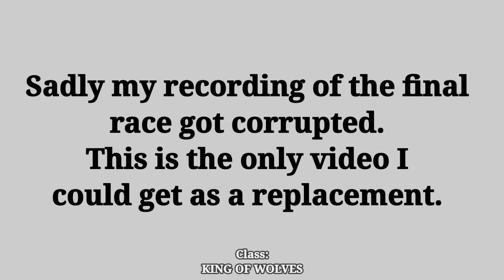MOTORCYCLE DRAGS! DESERT WOLVES RALLY - PART 2! 🥳🔥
MOTORCYCLE DRAGS! DESERT WOLVES RALLY - PART 2 OF 2 🥳🔥

Another weekend of Absolutely Amazing, Super Thrilling and Fast Fast RACING ACTION!!!

Consists of the following classes:
600cc (400m)
750cc (400m)
1000cc STOCK WHEELBASE (400m)

Part two consists of:
Open Class (400m)
Madala Racing (Over 55, 400m)
King of Desert Wolves (800m)

Thank you to Buddy's Racing and SRD Tuning for assisting me with my setup.

I'm a proud dealer of the Batt Tech Tyre range, DM on social media for more details or to order! 😁